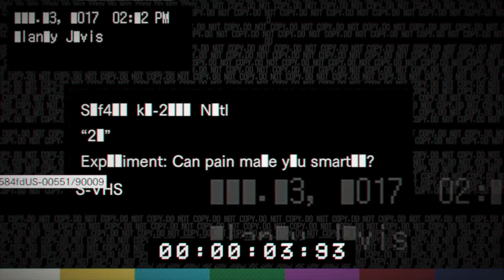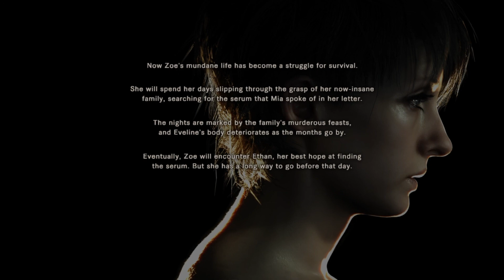RESIDENT EVIL 7 Part 7 Downloadable Content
Nightmare DLC - Jack locks Clancy in the basement of the Baker house for him to die to the Molded down there. Desperate to survive, Clancy now must do whatever he can to make it to the morning.

Bedroom DLC - Clancy wakes up after being caught by Marguerite Baker to find that he's been hand cuffed to a bed. As he tries to break it off his wrist, she comes in with some "home cooking" and tells Clancy that the Bakers want him to be a part of the family.

21 DLC - After being captured by Lucas, Clancy awakens to find his hand strapped down to a makeshift finger guillotine. sitting across from him is another captured victim named Hoffman whose head is covered by burlap sack. Lucas appears on the television and tells the men to play a round of 21; the winner will live and the loser will have his fingers on their hand chopped off.

Daughter DLC - Zoe watches the news which reports about the imminent dissipation of the strong hurricane which flooded Louisiana, as well as a search for a missing ship. The family has recently rescued Mia Winters from the wreckage of the aforementioned ship, the SS Anabelle